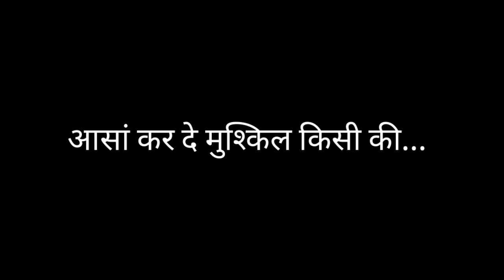Canada VISITOR Visa aft 10th & Without IELTS.Don't EXPECT work permit.ਜਰਾ ਬੱਚ ਕੇ 22G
dear viwers who ever is coming to canada after 10th standard . each and every one of you must have to know that if you got visitor visa of canada. it doesent mean that you will get work permit too. you should know that visitor visa kay leye koi study ki zarurrat nahi hoti kisi bhi country kay leye. But uss country ki PR lene kay leye aap ka status solid hona chahiye.
like in case of canada. if you are coming to canda as a visitor but your education is 10th or below it. You are not going to get a work permit. If you are not going to a work permit . You will do not get a PNP. If you will do not get a PNP. Then how you get your PR.